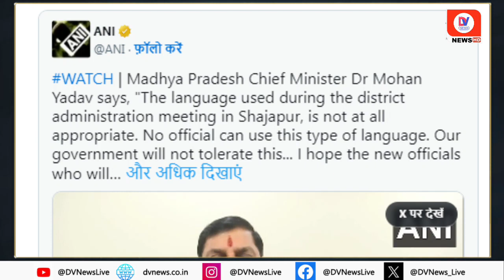MP News: भारी पड़ा ड्राइवर को 'औकात' बताना, CM Mohan Yadav ने Shajapur Collector को हटाया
MP Latest News: Taking big action in Shajapur, Madhya Pradesh, Chief Minister Mohan Yadav has removed Shajapur Collector Kishore Kanyal. Along with this, CM Mohan Yadav has tried to give the message that negligence or indiscipline will not be tolerated at any level in the state. The government is ready to take action against such conduct without any delay.